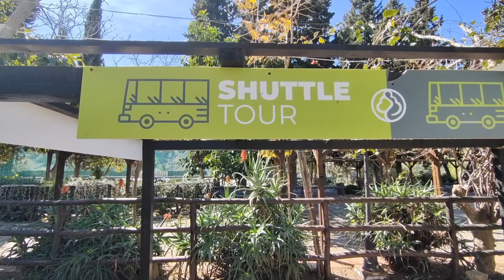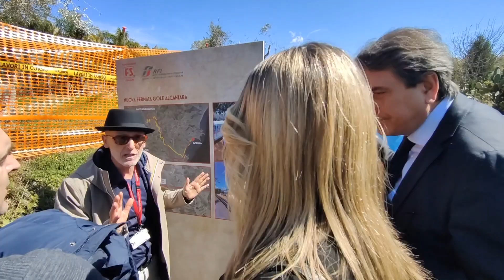Clip Fermata Gole dell'Alcantara della tratta Taormina-Randazzo delle Ferrovie dello Stato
Clip sulla visita dell'assessore regionale Elvira Amata e del direttore generale della Fondazione Ferrovie dello Stato Luigi Cantamessa sulla Fermata delle Gole dell'Alcantara della tratta Taormina-Randazzo